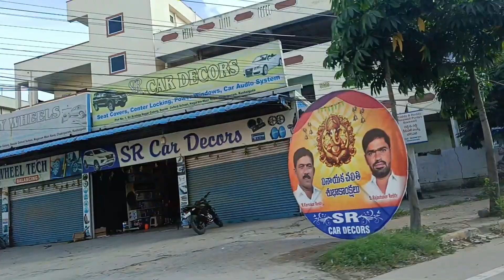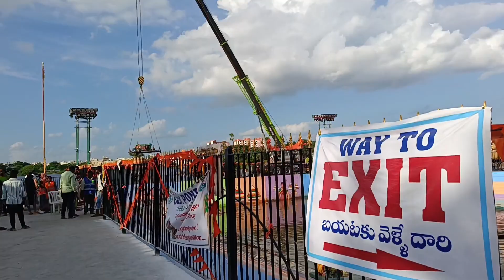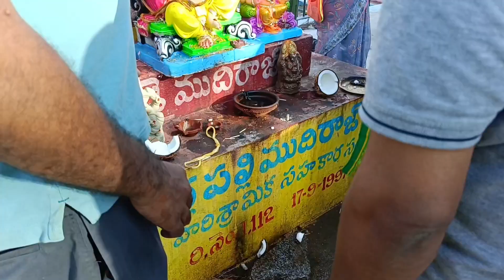చెర్లపల్లి చెరువులో గణేష్ నిమజ్జనం9వ రోజు మా వంటలు లడ్డూపాట#Ganesh Nimajjanam Celebrations Ganesh 🙏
Vinayaka chaviti pooja vedukalu Day-9th vlogs Ganesh nimajjanam Celebrations in Charlapally Cheruvu#Last day celebrations laddu pata# Maa vantalu Ganesh chaturthi celebrations vlogs